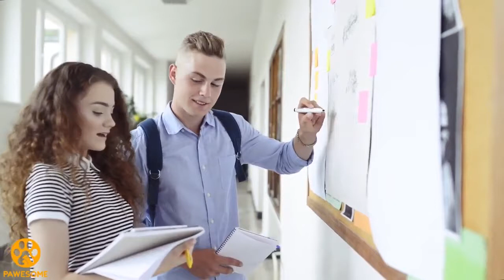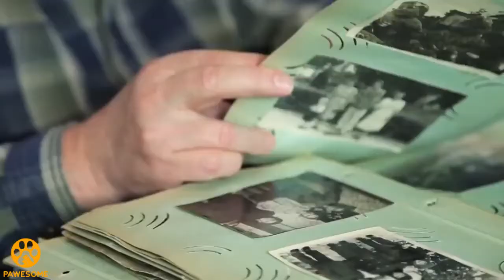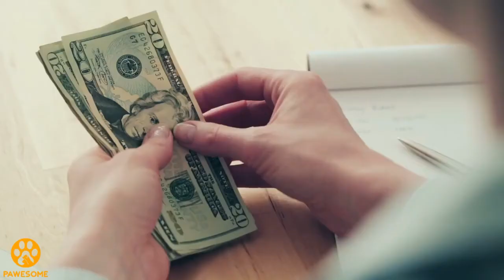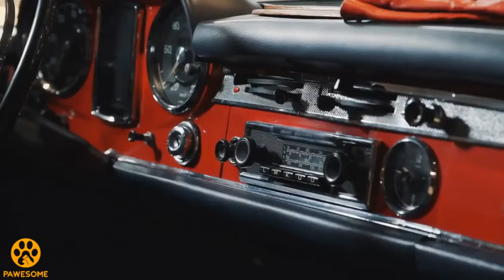Couple Receives The Most Unusual Gift From Their Son On Their 60th Wedding Anniversary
Visualise a day when you have been gifted the thing you have been craving to own for a long time. Happy? Aren’t You? Of course, any one of us would be. This happiness multiplies manifold when it comes from our beloved.

Something similar happens in this story. Joel Smith was very happy to see his parents’ wedding video. Their happy and cheerful, wrinkle-free faces took him to the past days when his parents were young and energetic. While looking at the wedding video, his eyes caught something interesting. After looking at that, he could figure out exactly what he wishes to gift his parents on their wedding anniversary.

Read in here about that interesting thing which Joel gifted his parents. Their love story was no less than a rollercoaster ride. Maybe it takes you also down the memory lane where you too were gifted something special…